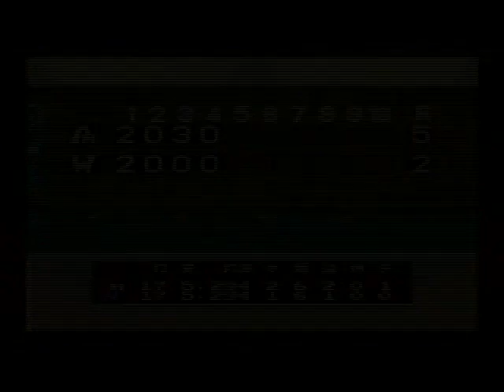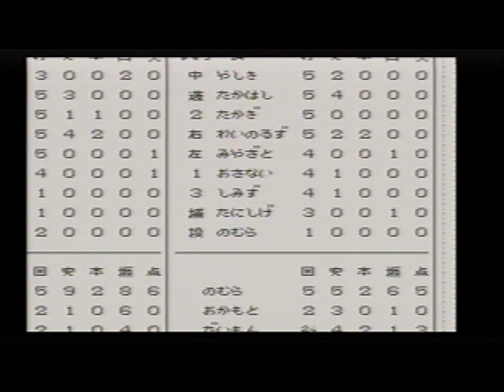スーパーファミスタ (46)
発売元：NAMCO / ナムコ（スーパーファミコン・8M）
アメリカンズ （Am） vs 大洋ホエールズ (W)
公式戦の続きです
球場は「ドーム」です
大洋が妙に強いと思ったら最終戦でした🤣
アメリカンズのエンディングです